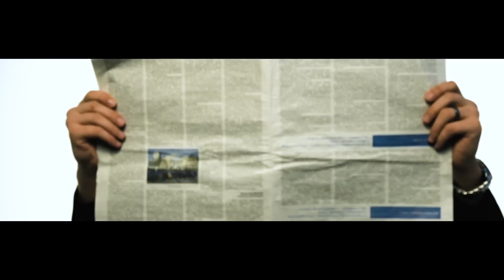Danosť - Tváre (prod. Lkama)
Oficiálny videoklip k skladbe "Tváre"!

Video credits:
Názov skladby: "Tváre"
Rap: Danosť
Hudba: Lkama
Nahrávanie skladby: StorageAudio
Mix a mastering: StorageAudio
Réžia, kamera a post-produkcia videa: SAYMON production
Výkonná produkcia videa: Danosť